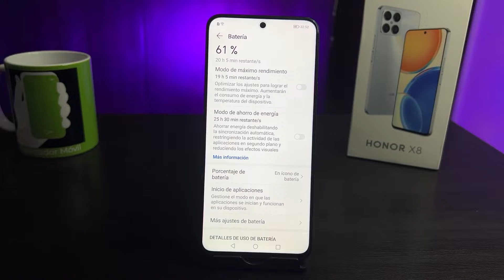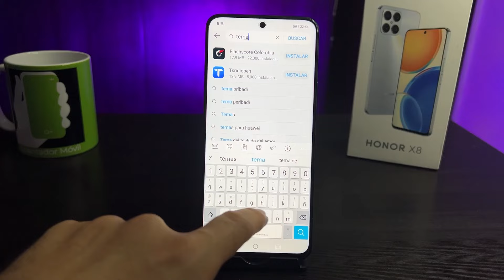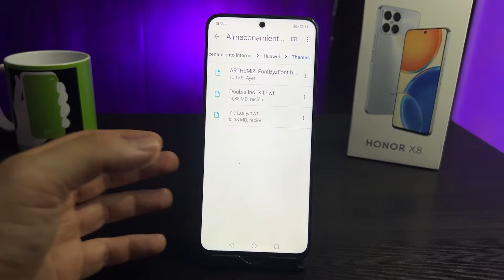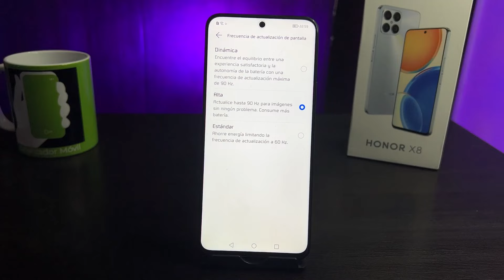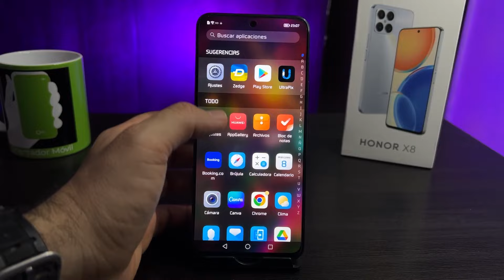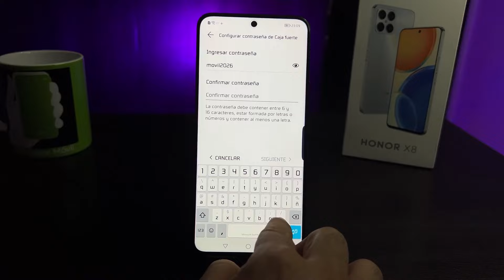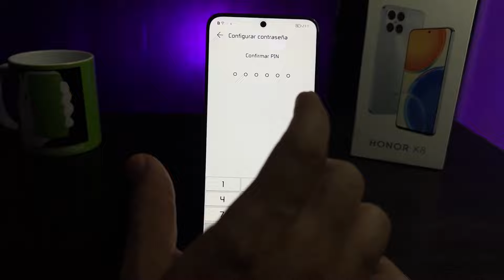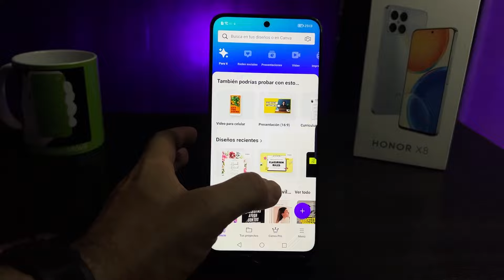HONOR X8 ✅ Ponte en MODO EXPERTO con estos TIPS y TRUCOS📲 | 👉 Orientador movil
En este detallado tutorial traemos las configuraciones y aplicaciones más destacadas para el HONOR X8 un equipo de gama media muy modesto pero con funciones especiales.

📍00:00 Intro
📍00:07 Caracteristicas Generales
📍02:23 Personaliza  En Temas Y Fuentes
📍04:32 Personalizacion General
📍06:29 Configuraciones De Seguridad
📍10:42 Configuraciones Avanzadas
📍11:36 Fin